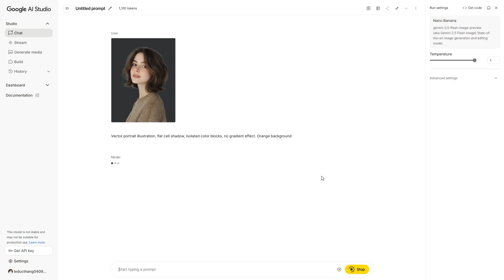Turn Your Photo into Vector Portrait Illustration (Google Nano Banana + Adobe Illustrator)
If you have any questions, feel free to message us anytime. We are always happy to help.